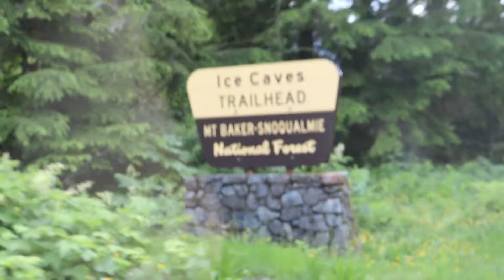Taking Our Cat on His First Hike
PNW !! - This week we decided to make Rufus our own adventure kitty and take him on a hike, how did he do?

Song: Cold Frosty Morning by Emory Lester & Mark Johnson